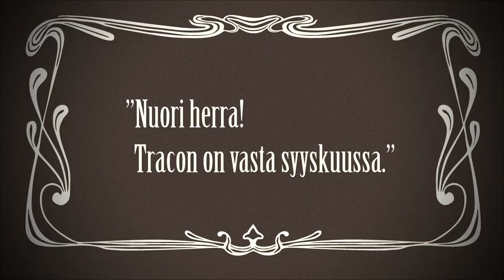Innokas fani - Tracon 8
Me as a director and an co-editor.